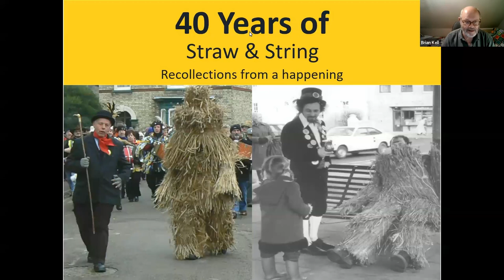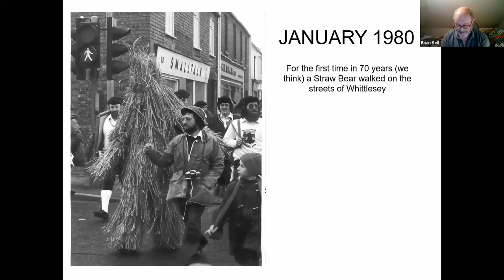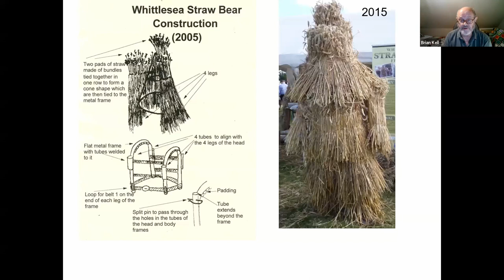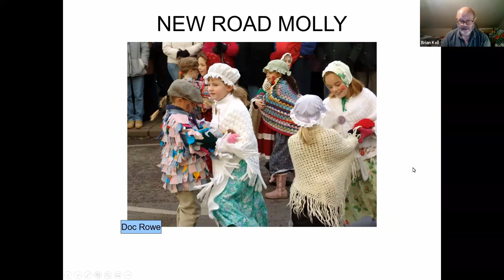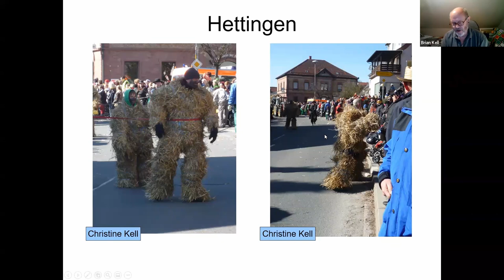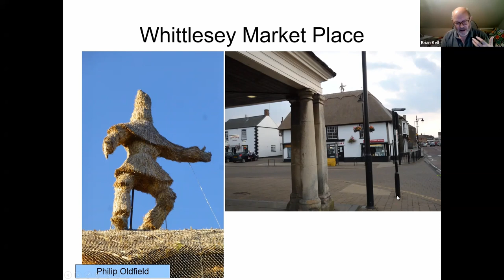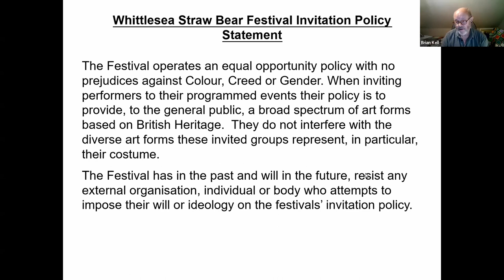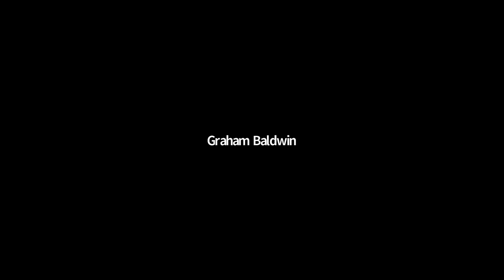Straw Bear – 40 Years of Straw & String - Brian Kell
Recording of a Morris Federation talk on "Straw Bear – 40 Years of Straw & String" by Brian Kell held on Zoom on 12 December 2021. The video lasts for 1 hour 2 minutes.

The talk is called “40 Years of Straw & String” – Brian Kell will talk about the history of the Whittlesea Straw Bear from the past to the present, along with the changes which have occurred throughout the years of the revival.  This is one of the big morris events of the year, held in January in Whittlesey, near Peterborough in Cambridgeshire.